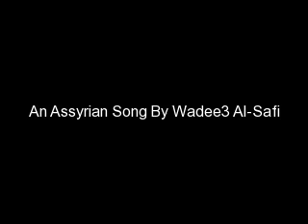Assyrian Song By Wadee3 El-Safi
Assyrian Assyria song arabic وديع الصافي